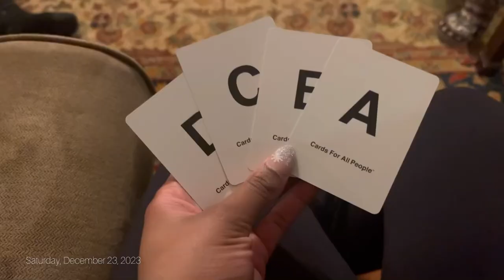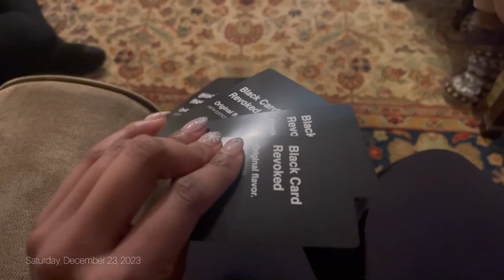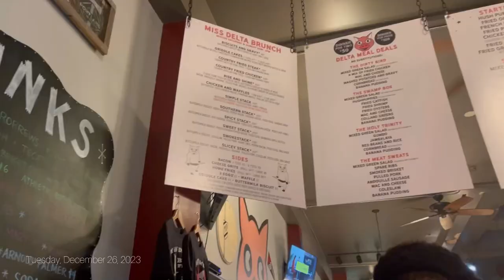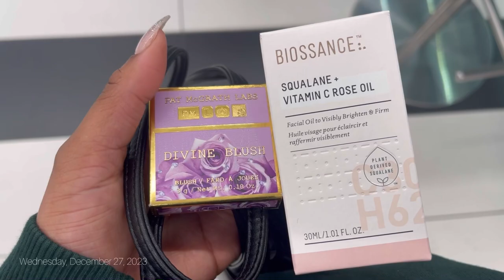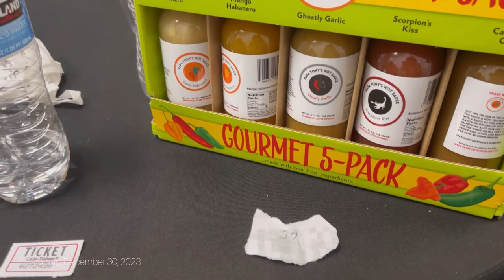VLOG | HOLIDAYS WITH THE FAMILY, NEW YEAR’S EVE, AND MORE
🌱RESTAURANTS & BARS🌱
- La Provence
- Miss Delta Restaurant & Bar
- Moctezuma’s mexican Restaurant
- Portage Bay Cafe
- Toulouse Petit
🌱SOCIALS 🌱

 🌱FACTS 🌱

AGE: 28
PRONOUNS : She/Her
🌱MUSIC🌱

Musician: Brent Urbn, Therdchild